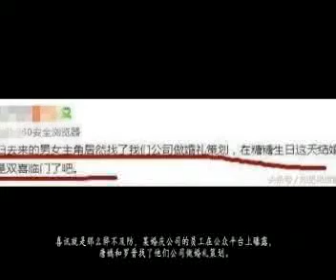婚期定了！罗晋唐嫣终于要结婚了！